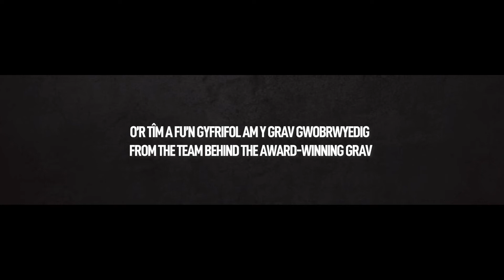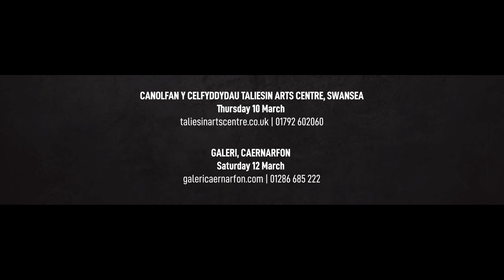Carwyn - featuring Simon Nehan. Torch Theatre Company Spring 2022 Production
Tour Trailer